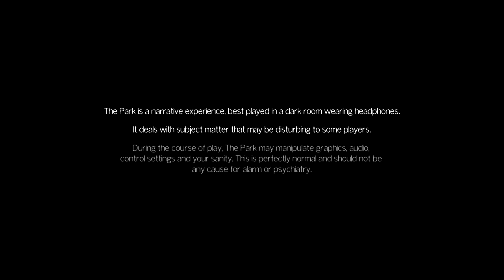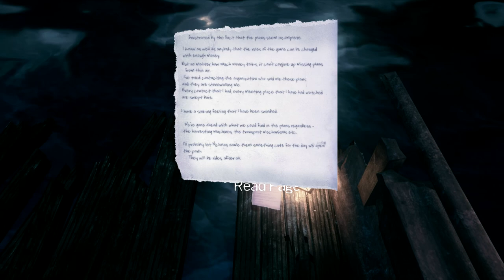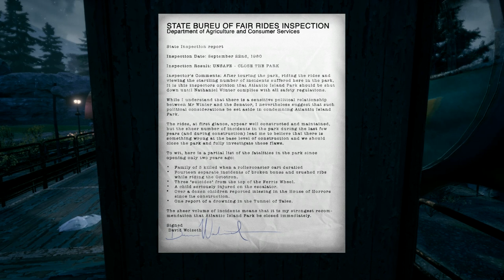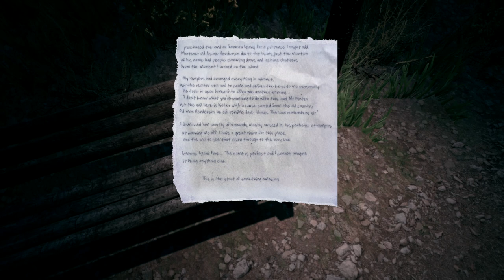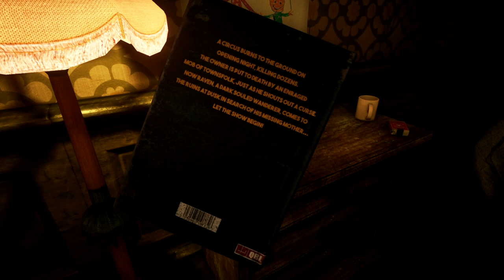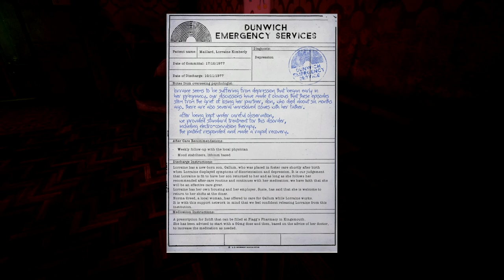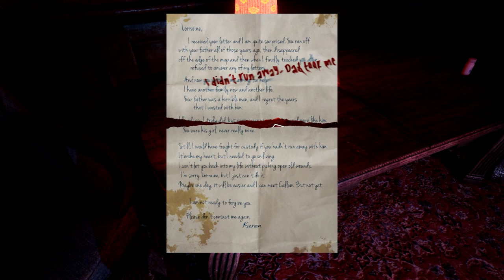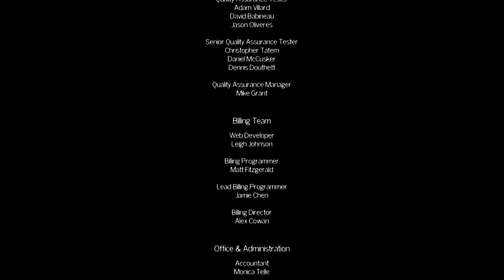Sere Visits: The Park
I did not expect to like this game and I ended up really liking this game.  I'll be straight up about it--this game exists solely to be backstory for the 2015 Samhain event for the MMO The Secret World and that has to be kept in mind when playing this game.  If you try to take this game as a stand-alone piece it will severely disappoint because half of the story is contained elsewhere.  Sure, that by itself can be disappointing because who wants to play half a game but I do understand that the makers weren't going to market a game to only those who play The Secret World.

Having had some time to re-evaluate the story and watch videos of the Samhain event, I have some after-thoughts about The Park.

[There will be spoilers after this and also it's really long you have been warned.]

The more I've rewatched this video, the less I am convinced that Lorraine killed her own son and more that Mr. Winters did.  In this world where conspiracy theories are true, Atlantic Island Park is a real place and Mr. Winters as the Bogeyman is a real being.  A lot of my misconceptions about the game stem from a very early on misinterpretation of the nature of Mr. Winters and the purpose of the park.  While I was not wrong about the park draining positive energy, it coloured Mr. Winters in my mind as not being the monster that he actually is, who electrocutes children and calls it "tickling".

As far as my own theorizing goes, the experience of the game is a sort of psuedo-reality.  While Callum isn't there (being dead before the game begins), Lorraine is and her encounters in the park -- aside from the P.T.-esque apartment sequence -- are real.  My best guess is Callum was one of the many children abducted by Mr. Winters and Lorraine, who possesses a slight affinity for the supernatural, is drawn to a version of the park that borders on the one of the Secret Worlders.

In the Samhain event, Lorraine refers to Callum as her "little duck".  In the apartment sequence, Mr. Winters and Callum are heard singing part of the "Five Little Ducks" song: "One little duck went out one day / Over the hills and far away / Mother duck said / "Quack, quack, quack, quack." / But no little ducks came back".   Afterwards Lorraine references Hansel and Gretel and mentions Callum being lost for a time before wandering into the mouth of an old witch -- the Haunted House.  It's those three things together that lead me to believe that Mr. Winters is responsible for Callum's death rather than Lorraine.

If you made it to the end of this, wow.  You're pretty cool and I hope you have a nice day.  If you didn't make it to the end of this or you skipped down here, you're just as cool and I hope you have a nice day too.  I guess as a closing statement I just have to say to check out videos for "The Seven Silences" quest in The Secret World for the other half of Lorraine's story.  While it still leaves a lot of questions unanswered and honestly the events in that quest line can be interpreted that Lorraine did indeed kill her own son, "The Park" and "The Seven Silences" are meant to be enjoyed together.